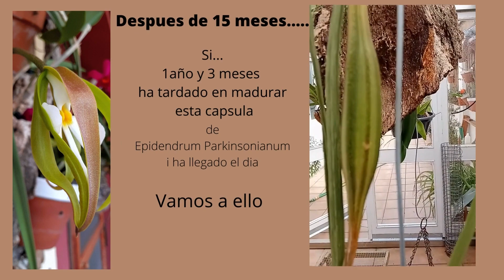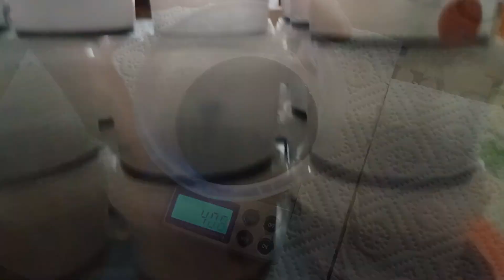Como SEMBRAR SEMILLAS de ORQUIDEAS | Preparación de MEDIO de CULTIVO | Orquídeas in vitro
Un vistazo rápido i desenfadado a la elaboración del medio de cultivo para sembrar semillas de Orquídeas